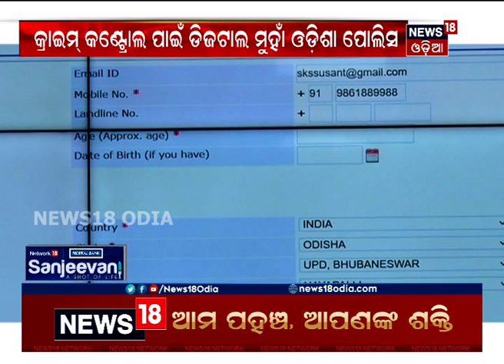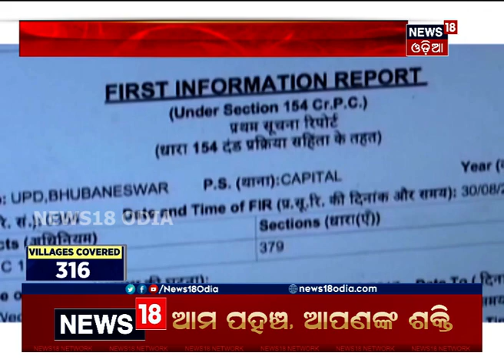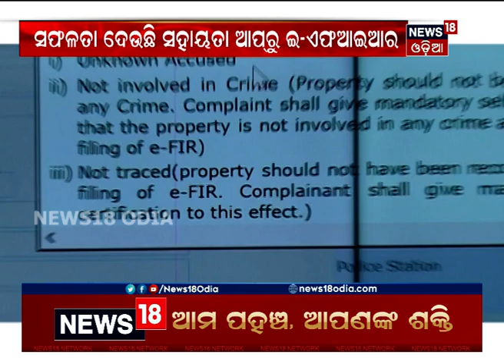କ୍ରାଇମ୍‌ କଣ୍ଟ୍ରୋଲ ପାଇଁ ନୂଆ ମନ୍ତ୍ର । ସ୍ମାର୍ଟ ସିଟିରେ ‘ଆପ୍‌’ରେ ଆକ୍ସନ ନେବ ପୋଲିସ ।